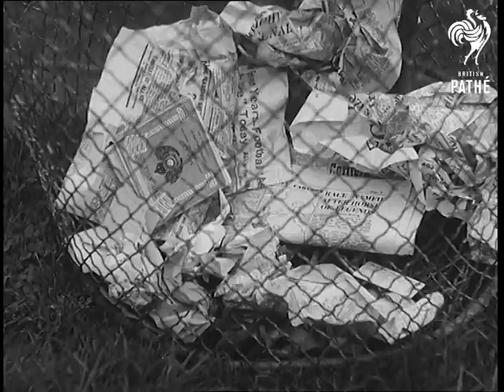Trailer - Waste Paper (1946)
A short trailer film encouraging people to save waste paper.

An actor playing an Arabian prince sits in a tent with his harem. A comic looking man wearing a bowler hat and carrying a large box walks in. He present the box to the Prince and the ladies start pulling out the packing paper and pull a vacuum clear from the box.

The voiceover explains that the country needs paper and cardboard to package exports.

VS of foreign goods being imported into Britain. VS of people collecting waste paper. The voiceover tells us that all this waste paper can be used to make cardboard and wrapping paper. VS of people throwing paper away.

MS of harem woman using Hoover in front of amazed Prince and other wives. The voiceover says that if we don't get enough paper the export trade will vanish into thin air and to illustrate the point, that is what happens to the Vacuum cleaner. The Prince starts to cry.

End title reads: "British Industry Urgently Needs Waste Paper".
 FILM ID:1487.49